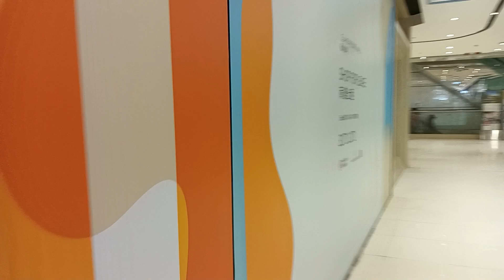MaiN Di MaLL❗ play at the mall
assalamualaikum kawan
apa kabar kalian semua tentunya sehat walafiat khan
kali ini saya upload vidio jalan jalan di mall atau momong nenek
semoga kalian suka dengan Vidio ini terima kasih